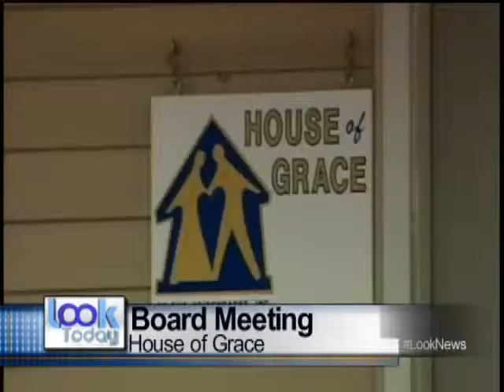House of Grace